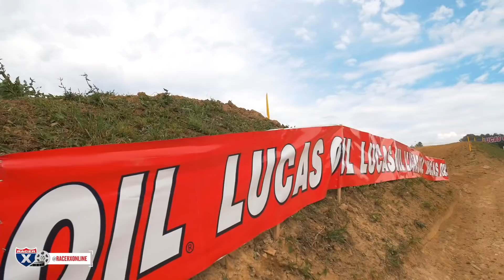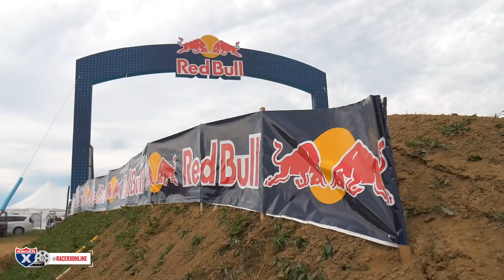Racer X Films: Remastered | 2019 High Point National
A unique look at the High Point National. Featuring Eli Tomac, Ken Roczen, Jason Anderson, Adam Cianciarulo, Hunter Lawrence, and Chase Sexton.

ABOUT PRO CIRCUIT
Based in Corona, California, Pro Circuit Products, Inc. is a leader in off-road motorcycle and ATV exhausts and aftermarket performance parts. Started in 1978, Pro Circuit is the go-to shop for recreational riders and professionals for everything from suspension work to complete engine packages, and everything in between.

ABOUT NAMURA TECHNOLOGIES
Pistons and Gaskets Coming from decades of Powersports aftermarket manufacturing, Namura continues to impress riders and dealers alike with their aggressive development and innovative product design and manufacturing in MX and ATV Pistons and Gaskets. Based out of the suburbs of Minneapolis, Minnesota, Namura is taking piston quality and durability to another level.